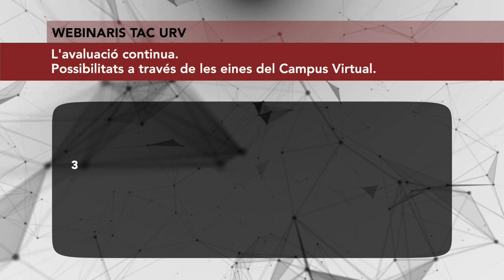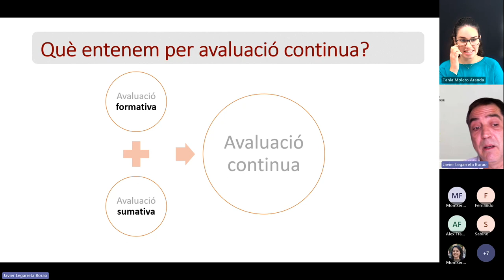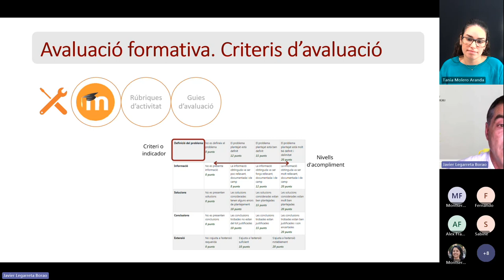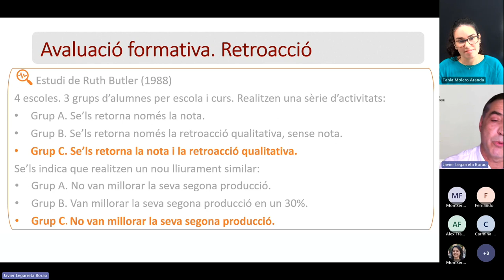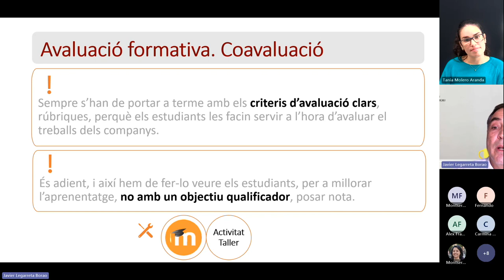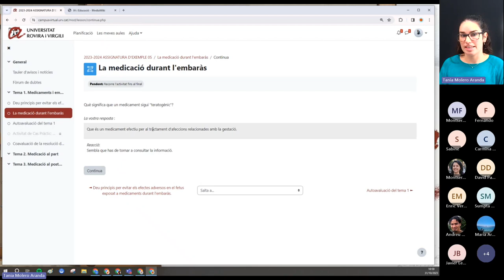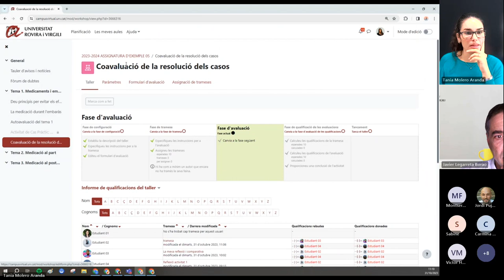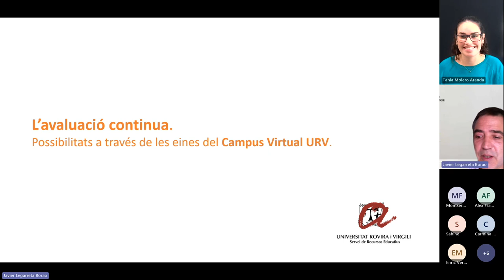L'avaluació continua - Possibilitats a través de les eines del Campus Virtual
31 d'octubre de 2023

Dins del que entenem per avaluació continua, trobem dos conceptes amagats: avaluació sumativa i avaluació formativa. En aquest webinari entendrem la importància i els propòsits de cadascuna d'aquestes avaluacions i presentarem les possibilitats que ens ofereix el Campus Virtual per portar a terme totes dues, tenint també presents les necessitats que tenen els docents per promoure activitats participatives, reflexives i variades. També s’introduiran exemples de com proposar activitats d'avaluació asíncrones en un context, en el qual, la intel·ligència artificial generativa està a l'abast dels nostres estudiants.